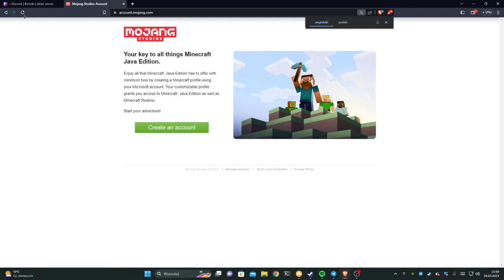ETHER BOOTER VS ACC MOJANG | LAYER7/LAYER4 | BEST BYPASSES| CHEAP